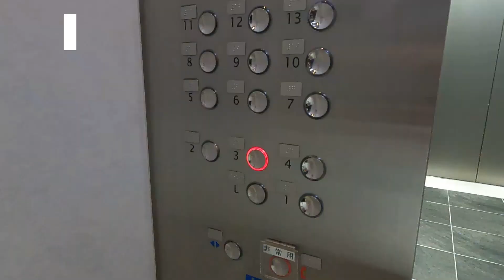【歩き/ベビーカー/車椅子】TWIN21/松下IMPビルへのアクセス （発：JR京橋駅 西口）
JR京橋駅 ｜西出口
【OBP】大阪ビジネスパーク
　　TWIN21　●２階
　　松下IMPビル　●３階
松下IMPホールは
松下IMPビル内２階です。
への行き方です。

松下IMPビル１階には、
マクドやミスドがあって、子連れランチにぴったりです。
TWIN21のサイゼリアもいいです。

京橋駅 (JR線) 西口からは
プロムナードとスカイウェイで結ばれており、
雨の日も濡れずに快適にアクセス

エレベーター1回利用

BARRIER FREE ROUTE
TO
MATSUSHITA International Market Place
TWIN21
FROM
JR KYOUBASHI STATION